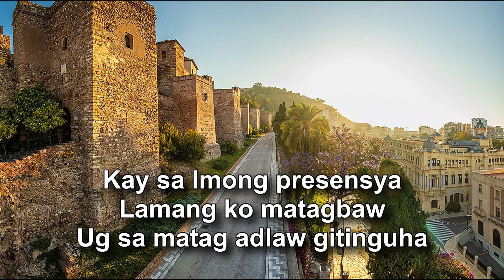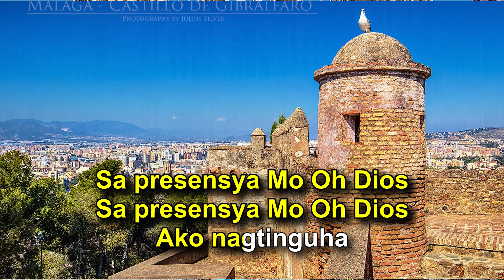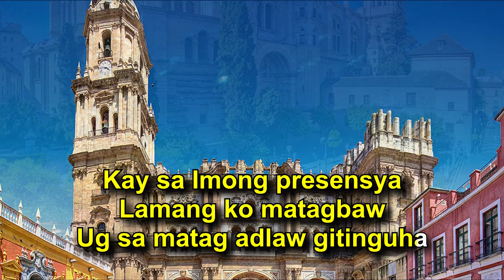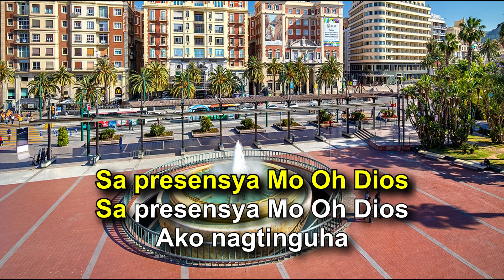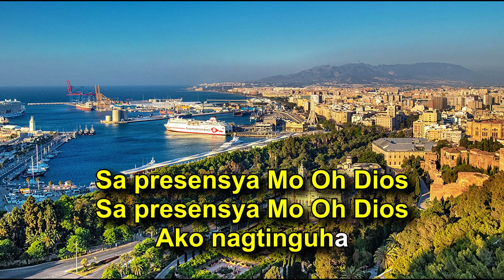Sa Presensya Mo-Jerome Suson | Karaoke | Minus-One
This is my take for the karaoke version of the inspiring song by Jerome P. Suson.

Key: C# (modulate to E)

Lyrics

Verse:
Labaw sa gipangandoy
Tanang gitinguha
Nga mungari sa kasingkasing ko
Kay sa Imong presensya
Lamang ko matagbaw
Ug sa matag adlaw gitinguha

Chorus:
Sa presensya Mo
May kaayohan
Sa presensya Mo
Kasigurohan
Sa presensya Mo
Adunay kalipay
Sa presensya Mo Oh Dios
Ako nagtinguha